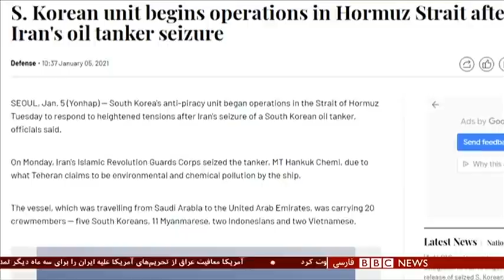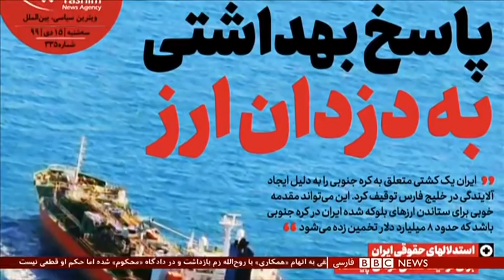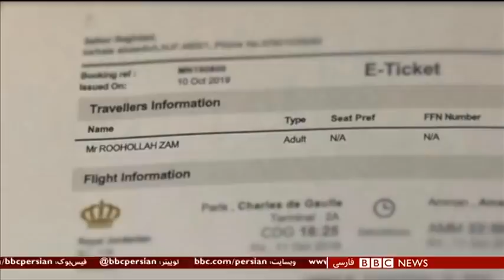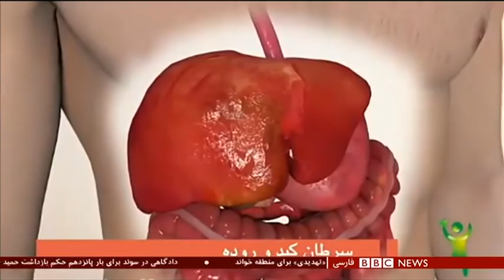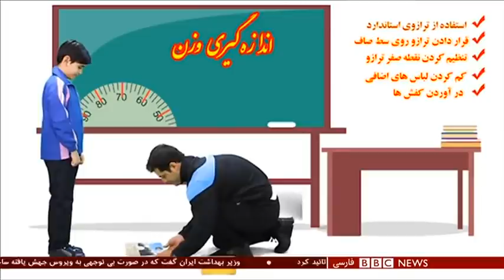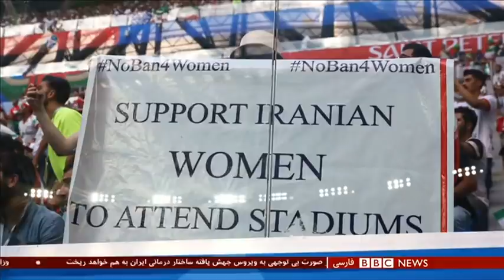تنش بر سر تانکر توقیف شده؛ حق با ایران است؟ شصت دقیقه ۱۶دی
اقدامی برای جلوگیری از آلودگی آبهای خلیج فارس یا آنطور که وزارت خارجه آمریکا می‌گوید، تلاش برای اخاذی بین المللی. یکروز بعد از اینکه سپاه پاسداران یک نفتکش کره جنوبی را با ۲۰ خدمه در تنگه هرمز توقیف کرد، سخنگوی دولت ایران می‌گوید که کشورش گروگان گیری نکرده، بلکه این کره جنوبی است که هفت میلیارد دلار از دارایی‌های ایران را گروگان گرفته است. اشاره‌ای به پولهای ایران که به دلیل تحریم‌های آمریکا در بانک‌های کره جنوبی بلوکه شده. یک پنجم نفت جهان از تنگه هرمز میگذرد و ایران بارها برای رسیدن به مقاصد سیاسی اش از نفوذش در این منطقه استفاده کرده است. چرا جمهوری اسلامی دست به چنین اقداماتی میزند و چه عواقبی در انتظار تهران خواهد بود.